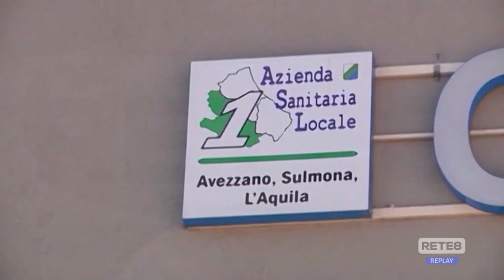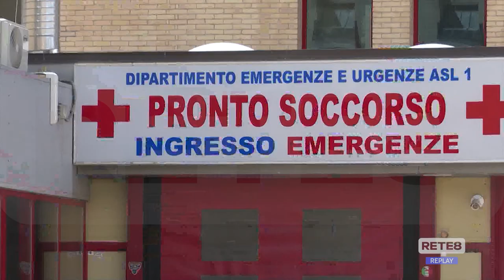Asl 1-Fesica: Stabilizzazione ma non per tutti